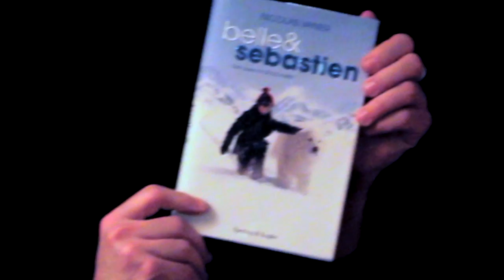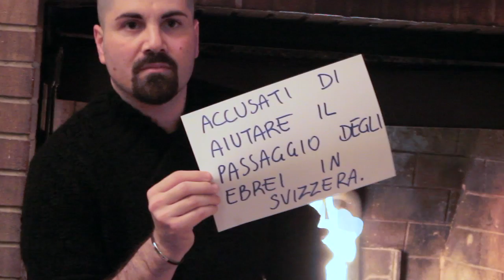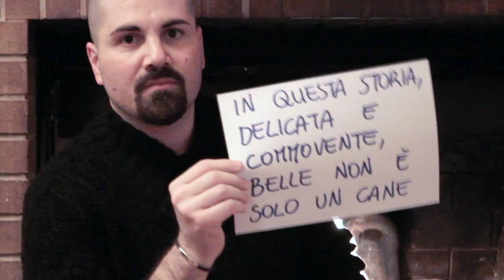Recensioni Mute - "Belle & Sébastien" di Nicolas Vanier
Le Recensioni Mute di Eduardo Varcasia.
In collaborazione con TVedo e "LIBRI CHE PASSIONE!"